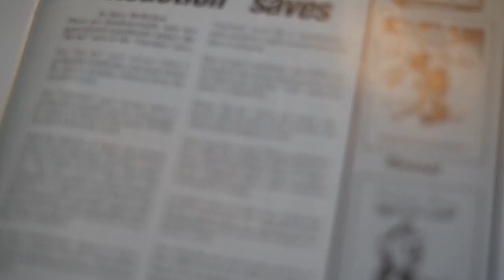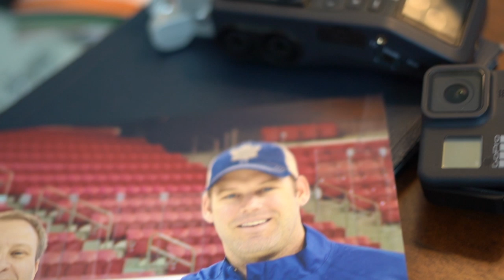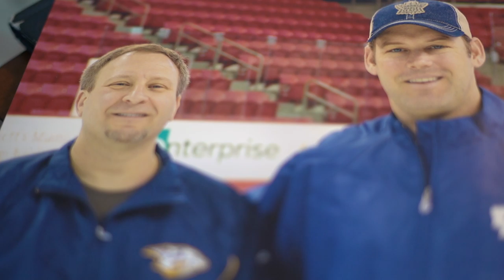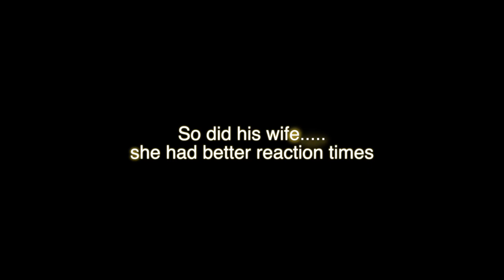TRAIN LIKE HASEK: blocking and reaction saves and we show you the exact screen drills Hasek did.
Coach Steve brought the classification of all saves down to either blocking or reacting back in the 90's. We discuss them in detail and what the implications are in your game. We discuss the "save illusion" and how you need to determine where your reactive zone is for your level and ability. We deliver a fascinating drill where the goalie reacts without a puck purely based on the visual clues garnered from the stick relationship to the invisible puck and related shot release cues.

We also show the exact drills Hasek used when Mitch Korn coached him to his first Vezina trophy using the screen board. Mitch created prop based training and before you poo - poo note has coached 3 Vezina winners with the props and won a Stanley Cup. HE has put dozens of us goalies in the NHL and several us as NHL goalie coaches. You simply can't argue against that success.